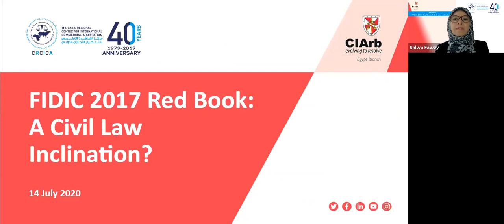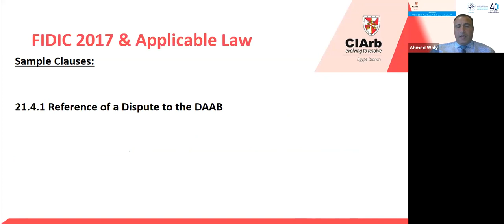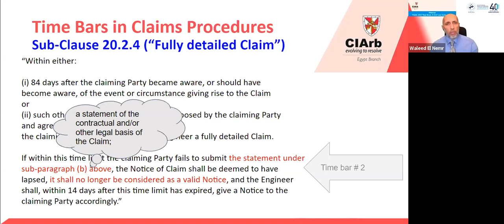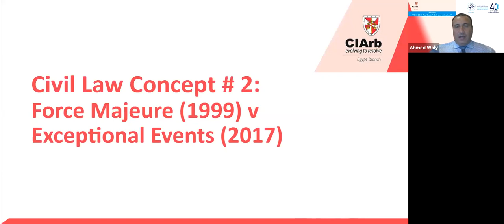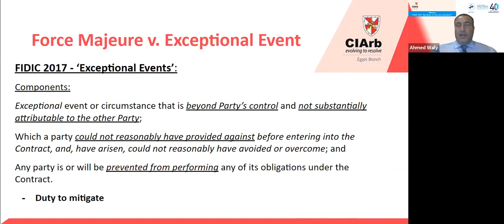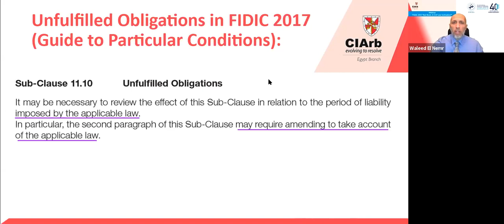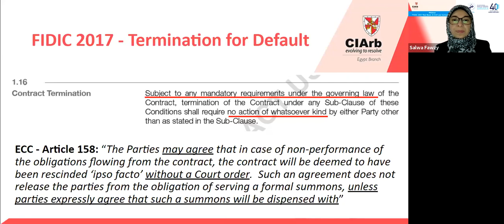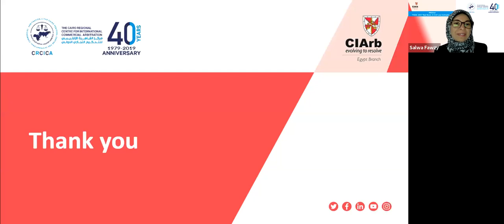CIArb Egypt: FIDIC 2017 Red Book: A Civil Law Inclination?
The second edition of the FIDIC suite of contracts, issued in December 2017, witnessed substantial changes and expansions from the first edition of 1999. It is suggested that one of the factors affecting these substantial changes is the influence of the civil law jurisdictions on the FIDIC contract, which was initially drafted in a common law setting. This webinar investigates this theory with references to the Egyptian civil law.